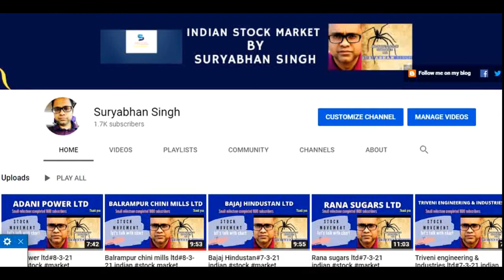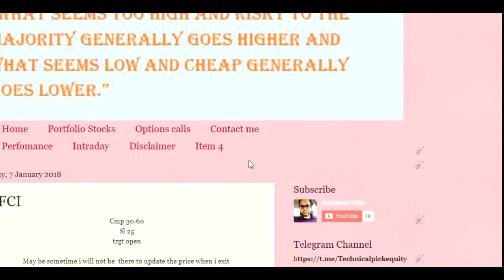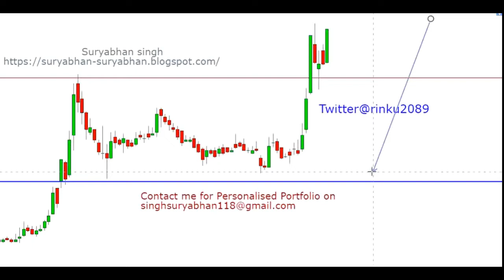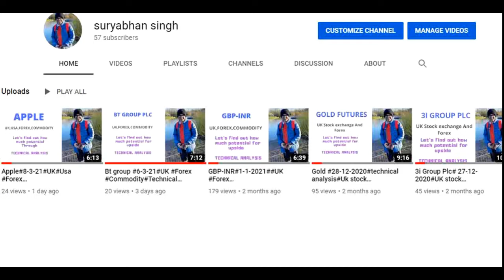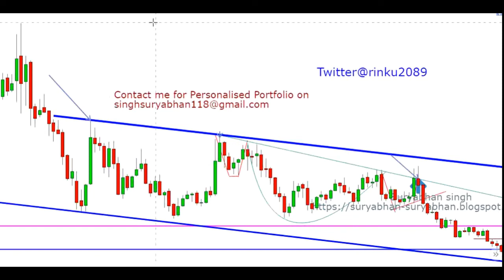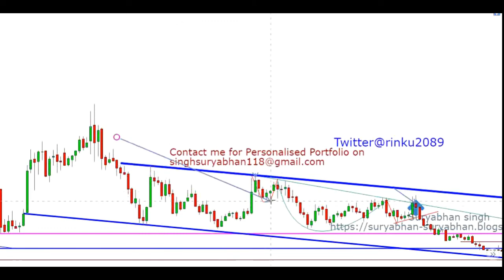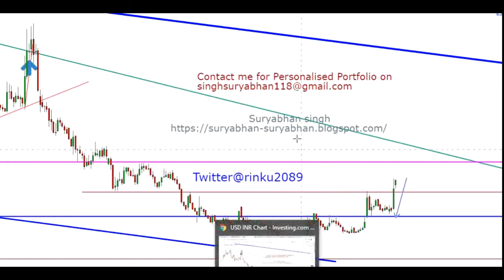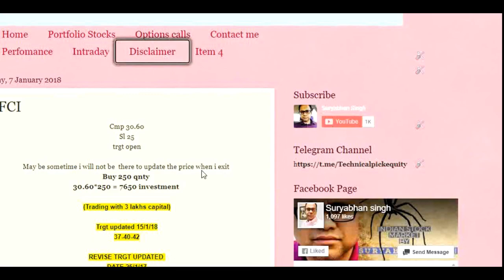IFCI ltd#9-3-21 indian stock market Share#analysis possible move equity blogger#technical chart